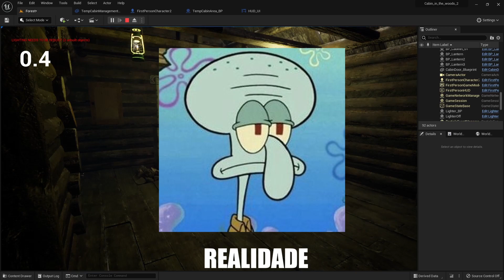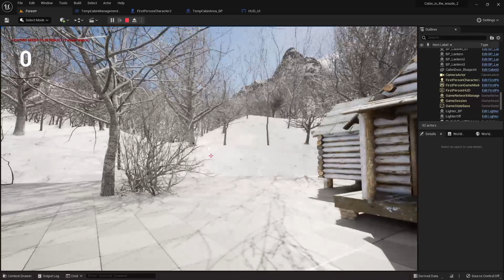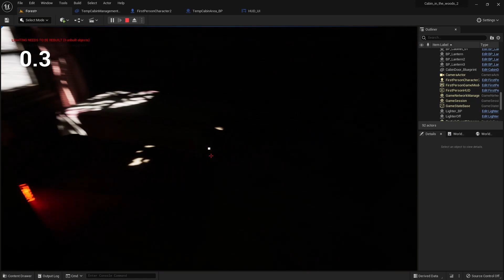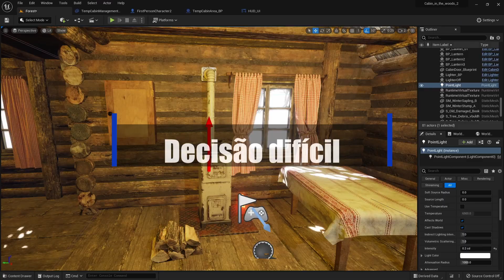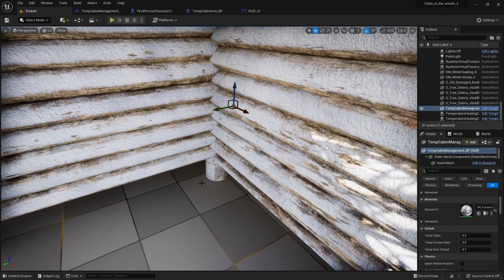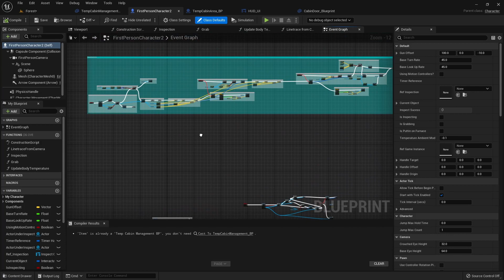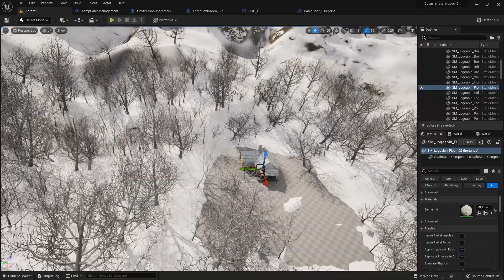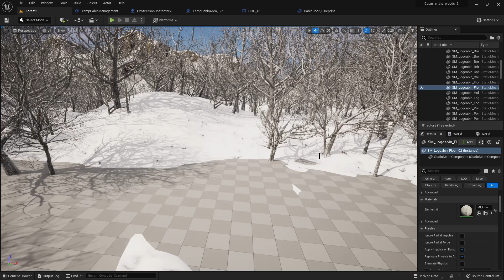A mecânica MAIS IMPORTANTE do jogo - DevLog CABANA DE GELO [Jogo Indie na UE5]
"CABANA DE GELO" é um jogo indie de terror que está sendo desenvolvido na Unreal Engine 5. Neste DevLog apresentamos a mecânica mais importante do jogo e discutimos a importância de cortar/abandonar certas ideias no processo de desenvolvimento.

[Twitter]         @ArtifBeyond
[GameJolt]    @artificialbeyond

00:00 Introdução
00:52 A mecânica mais importante do jogo
04:33 Decisão difícil
08:15 Vale o esforço?